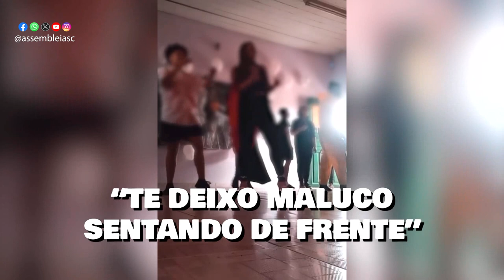Na Tribuna - Acompanhe o que foi destaque na tribuna na sessão desta terça-feira - 14/11/23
Na sessão ordinária desta terça-feira(14), os deputados levaram à tribuna temas como a enchente de Porto União que já dura quarenta dias, as obras da BR-101 na região da Foz do Rio Itajaí-açu e o conteúdo obsceno das letras de músicas usadas para animar uma festa escolar no município de São José.